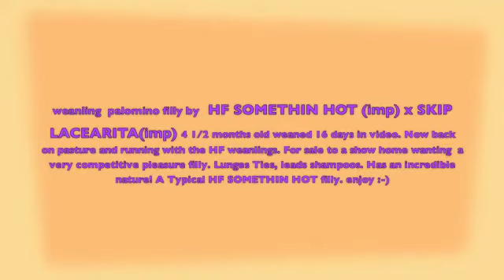CP HOT IN GOLD LACE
CP HOT IN GOLD LACE, Palomino filly by HF SOMETHIN HOT(IMP) from SKIP LACEARITA (IMP) from 2011 foal crop weaned 20 days. Lace  has been stabled 14 days taught to tie up quietly, lunge, shampoo and lead out confidently. Once our babies are confident and happy with their kindergarten lessons they are returned to the pasture on great country to grow. This filly and other HF SOMETHIN HOT babies for sale. PLEASE CONTACT KATH.